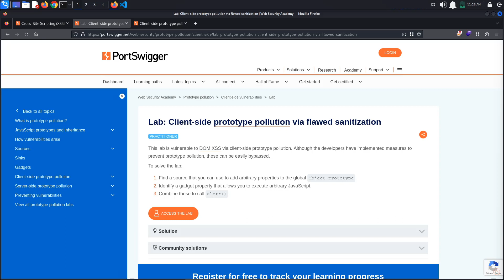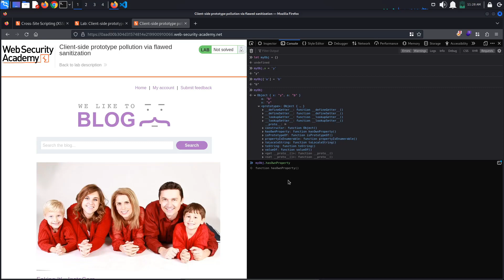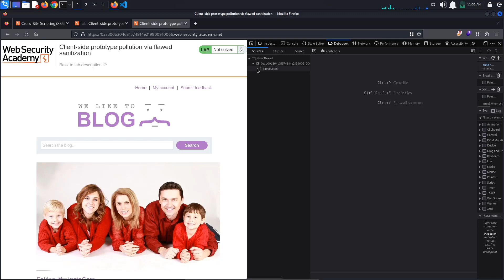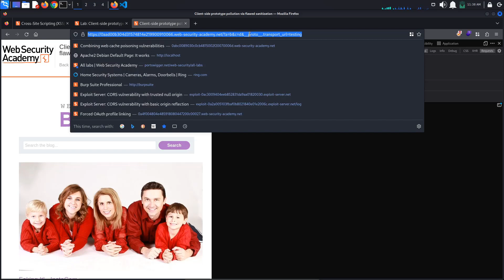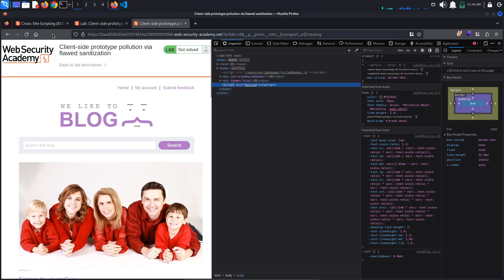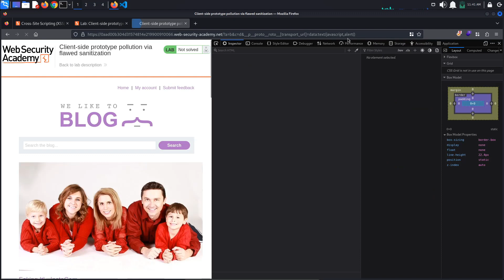Client-side prototype pollution via flawed sanitization | PortSwigger Academy tutorial